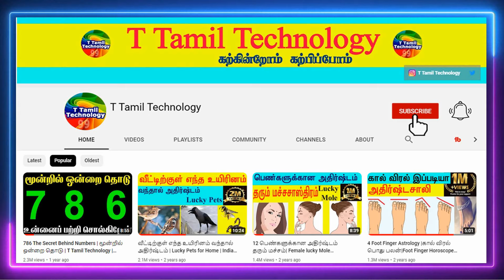வீட்டில் சங்குப்பூ தப்பித்தவறி கூட இந்த திசையில் வளர்க்காதீர்கள் | Vastu Tree | T Tamil Technology